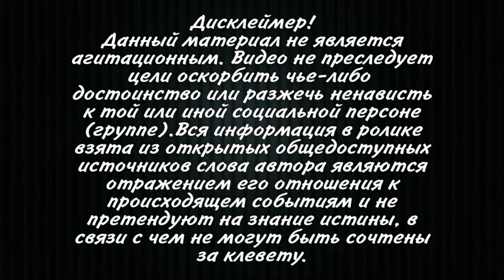ПРЕКРАТИТСЯ ВСЯ ЭПИДЕМИЯ ГОЛОДОВКИ, которую объявили врачи, депутаты В ЗНАК ПОДДЕРЖКИ СААКАШВИЛИ!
Саакашвили пообещал прекратить голодовку после перевода
из тюрьмы в госпиталь
Бывший президент Грузии Михаил Саакашвили пообещал закончить голодовку
после того, как его переведут из тюрьмы в госпиталь, сообщила глава Минздрава
Екатерина Тикарадзе.